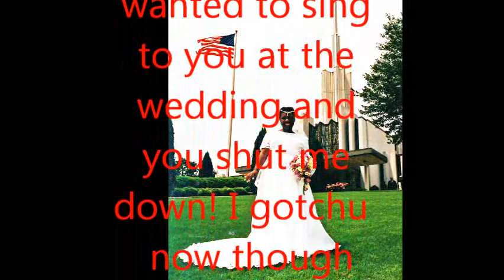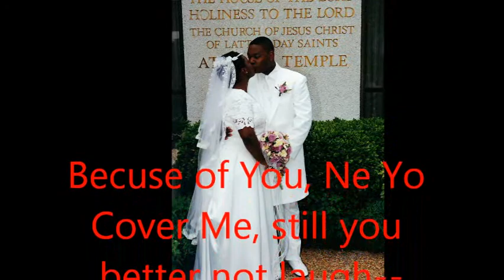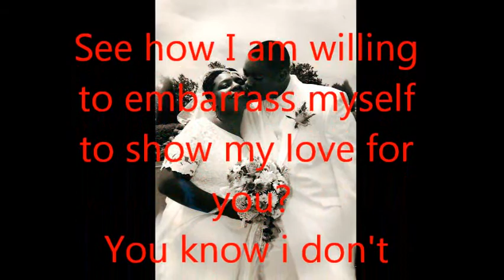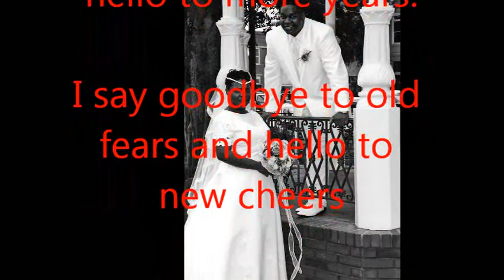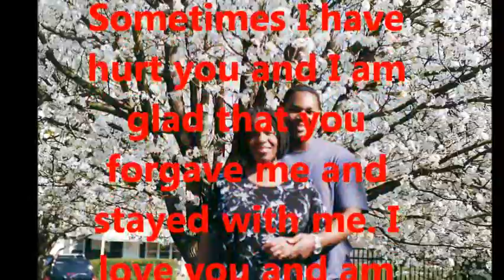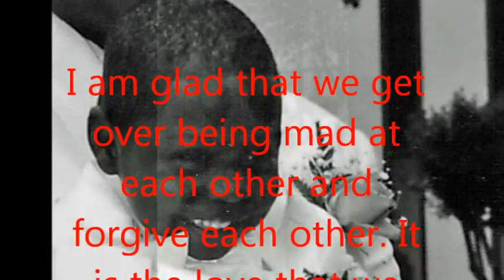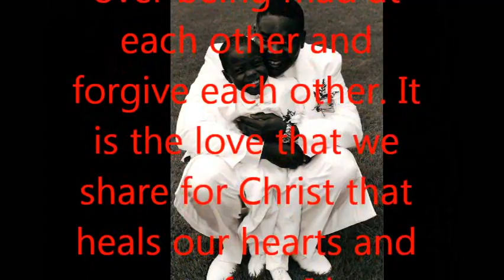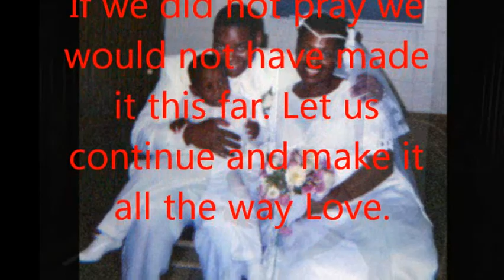Twelfth Anniversay of the Twelfth Year of the Century on the Twelfth of May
Afryka and Rodric Johnson were married May 12, 2001. This video is a comllection of pictures and recordings sang by Rodric to his wife for that day. None of the singing is professional, but the sentiment is love.